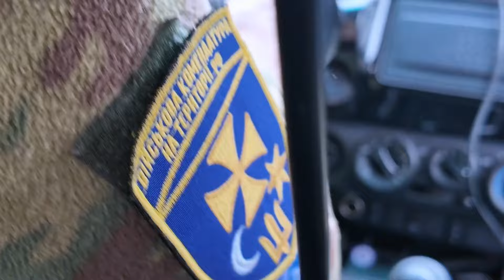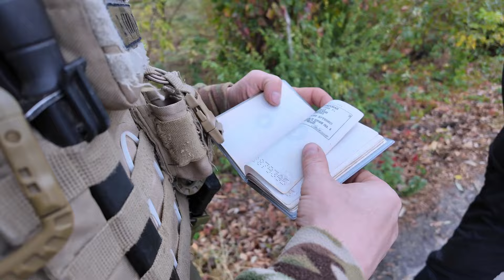"Мєнти тварі, а ви правильні хлопці". Українські "шеріфи" патрулюють Суджу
Разом із нашими хлопцями, серед яких військовий з позивним "Хохол", ми вирушили на патрулювання вулиць Суджі на Курщині
Їх щоденний обов'язок — не лише контроль документів чи перевірка нарядів, а й постійна готовність до загроз, які можуть виникнути будь-якої миті.
Ворожі дрони слідкують за кожним нашим кроком, а загроза авіаударів та атак FPV-дронів постійно висить у повітрі. Незважаючи на це, українські "шеріфи" продовжують виконувати свою роботу, забезпечуючи порядок і захищаючи мирних жителів.
Дивіться новий сюжет на ТРО Медіа, щоб дізнатися, як наші воїни тримають оборону на звільненій території та забезпечують спокій у кожному куточку Суджі.
Ми сильні, поки є ті, хто нас захищає.